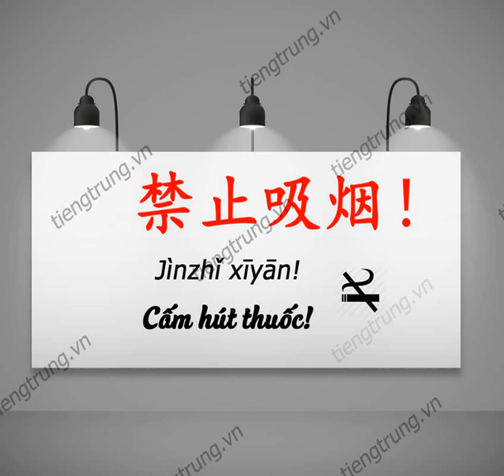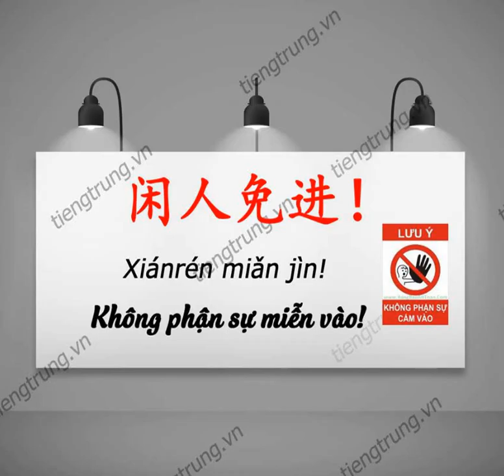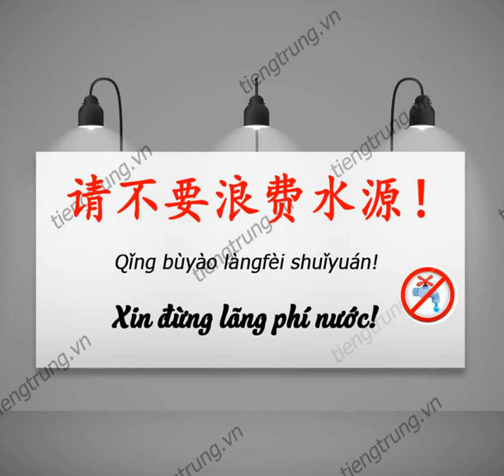Học tiếng trung giao tiếp tại Hà Nội | Nhắc nhở và thông báo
Học tiếng trung giao tiếp tại Hà Nội | Nhắc nhở và thông báo. Học tiếng Trung online với vua tiếng Trung youtube Phạm Dương Châu. TRUNG TÂM TIẾNG TRUNG DƯƠNG CHÂU. Địa chỉ học tiếng Trung uy tín tại Hà Nội. Sở hữu độc quyền phương pháp nhớ nhanh 1500 chữ Hán qua truyện cười.
Cơ sở 1 : Số 10 - Ngõ 156 Hồng Mai - Bạch Mai - Hà Nội
Cơ sở 2 : Tầng 4 số 25 Ngõ 68 Cầu Giấy - Hà Nội